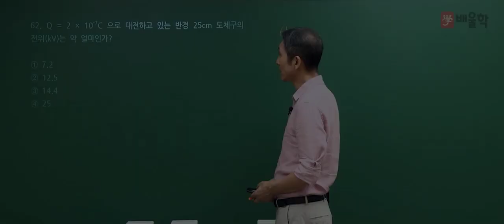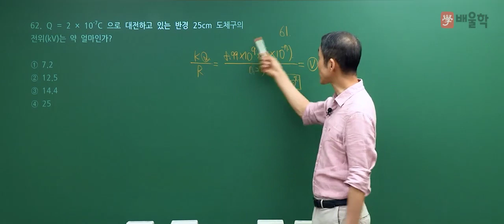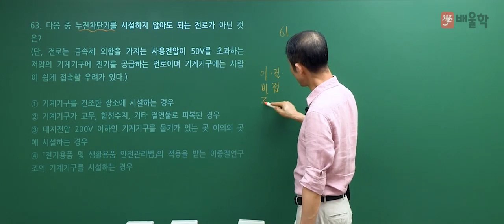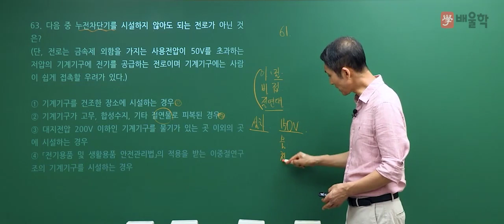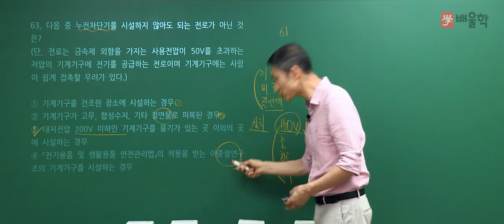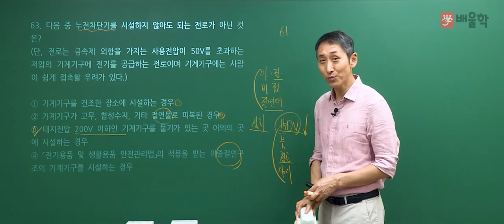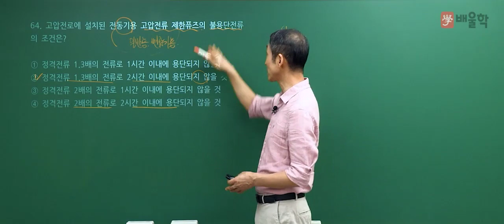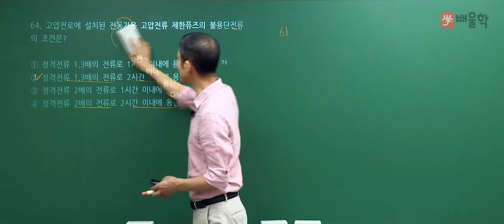[산업안전기사 필기] 2021년 2회 필기 기출 풀이 4과목 전기위험방지기술2 - 김용원 교수님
2021년 2회 산업안전기사 필기 4과목. 전기위험방지기술 기출문제 해설 강의!